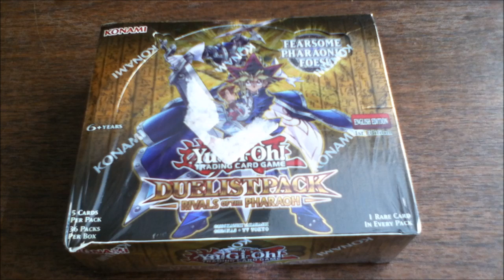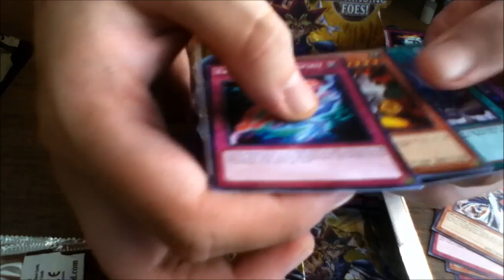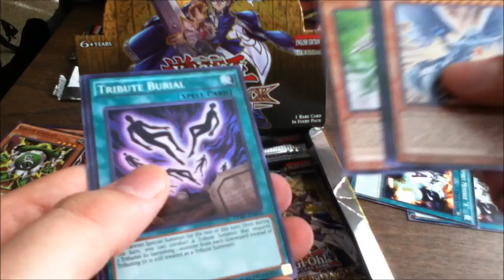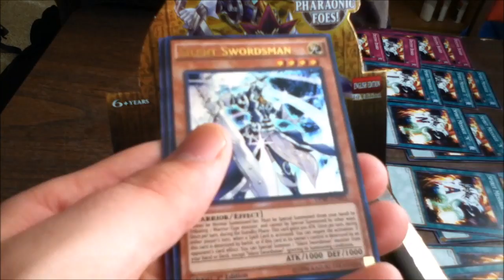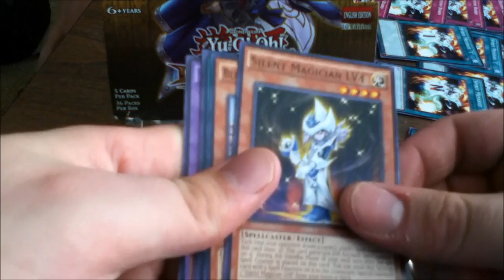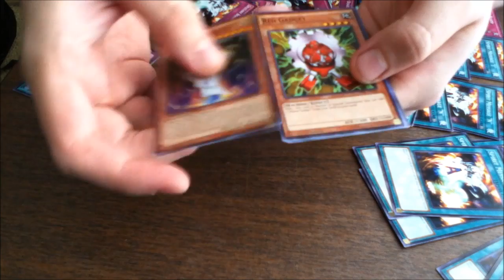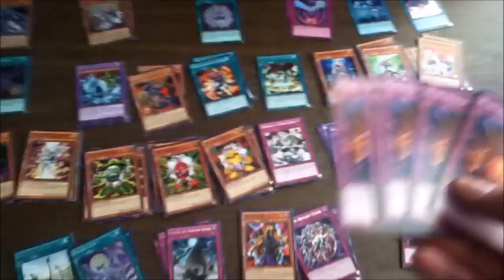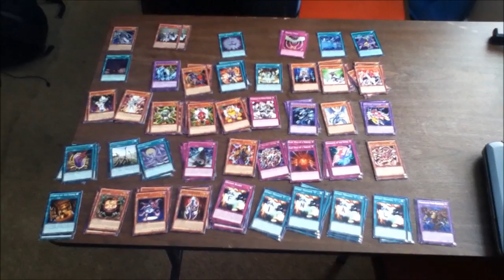JeremyX Unboxes Yu-Gi-Oh!: Rivals of the Pharaoh (ft. AaronKiba)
I thought that my first unboxing here on YouTube must have a companion, so I got my bud Aaron, who is also my YGO tutor, to help me out in this! I hope you enjoy our clever and witty banter as we tear open 36 packs of 5 cards each, all adding up to 180 cards in 30 minutes of good times!

More is to come hopefully soon!

-JeremyX signing off!